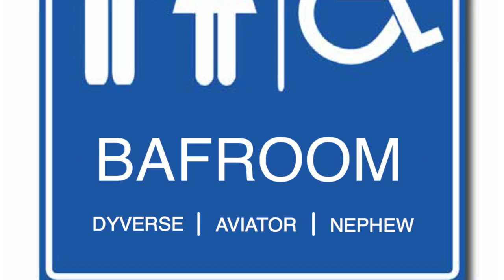Bafroom - DYVERSE X AVIATOR X NEPHEW (audio)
Coming to iTunes and SoundCloud

Beat produced by Foreign Beats
Recorded at Red Room Studios in Brooklyn, NY
Mixed and mastered by @tracksbyroc

coming this month!!

Category
Music
License